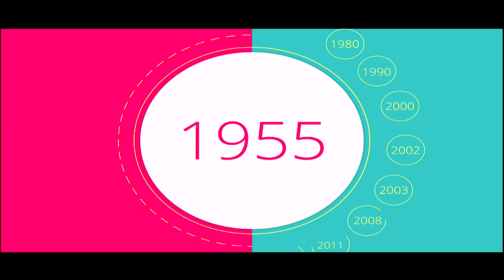Thiaguinho - Música e Resenha (Bate-papo Exclusivo) - (DMX Brasil)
MÚSICA E RESENHA: UM BATE-PAPO COM THIAGUINHO
Talkshow inédito e recheado de música e arte onde fãs de Thiaguinho, um dos grandes nomes do samba e do pagode na atualidade terão uma experiência inédita.
Thiaguinho fala sobre sua carreira, sobre música e ainda fez um pocket acústico exclusivo na DMX Brasil.

(P) 2021